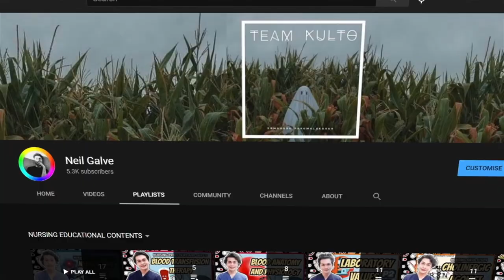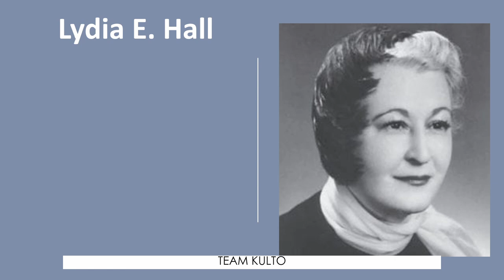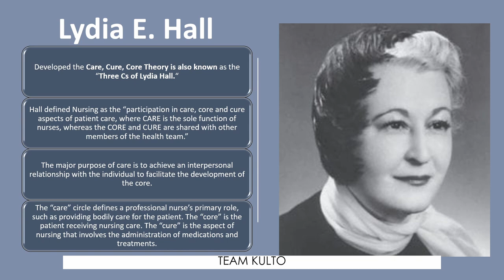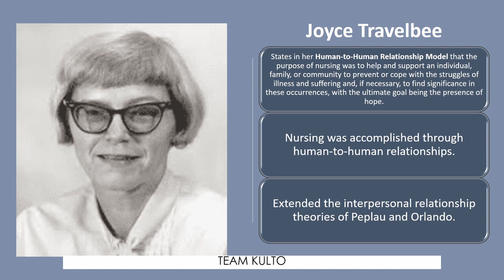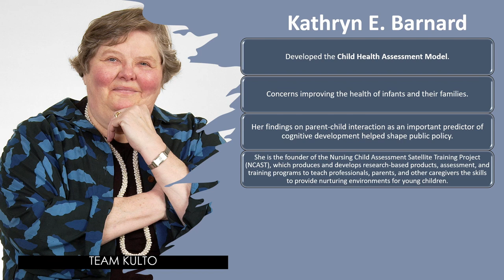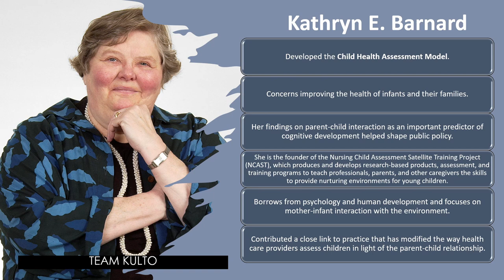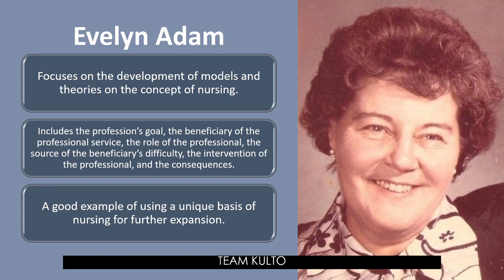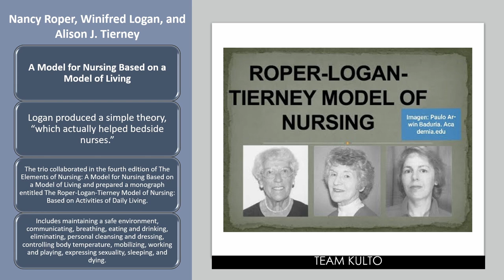NURSING THEORIES AND THEORISTS | THEORETICAL GUIDE TO NURSING THEORIES | NEIL GALVE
Gears I use:
3 Pcs Kit of Photo Studio Table Top Ring Fill Light